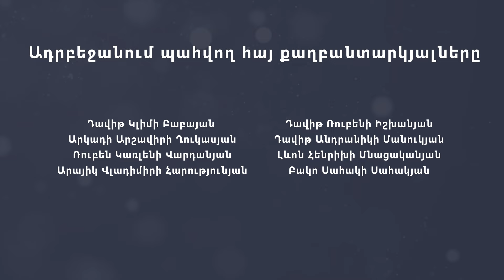Իսրայել-Իրան առճակատումն ու ԱՄՆ դիրքորոշումը․ ինչ սպասել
Իրանը ապրիլի 14-ի լուսադեմին Իսրայելին պատասխան հարվածներ հասցնելուց հետո գործողությունն ավարտված է համարում, իսկ արդյունքները՝ առավել քան գոհացուցիչ։ Մեծ արդյունքների մասին խոսում են նաև Իսրայելում։ Ընթացիկ լարվածության համատեքստում իրենց մտահոգություններն ու դիրքորոշումն են արտահայտել մի շարք տարածաշրջանային և արտատարածշրջանային ուժեր։

Credits: Ruptly

İCTİMAİ TV, Rasadkadeh, Al Jazeera English, ABC7, BBC News, 11Alive, NTV, TODAY